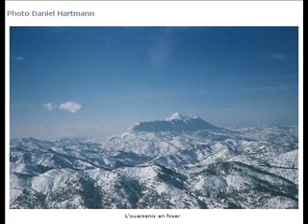Algerian paysages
NATURE OF BIG COUNTRY  02